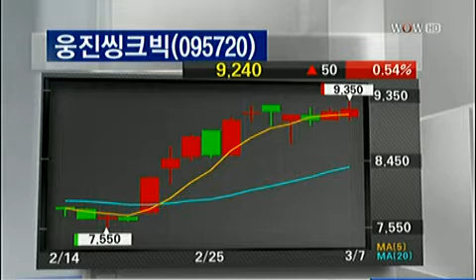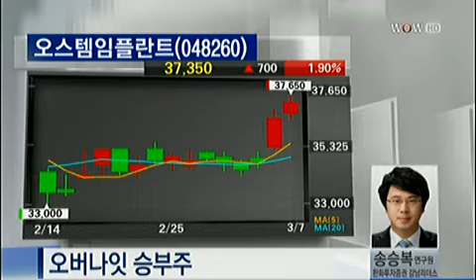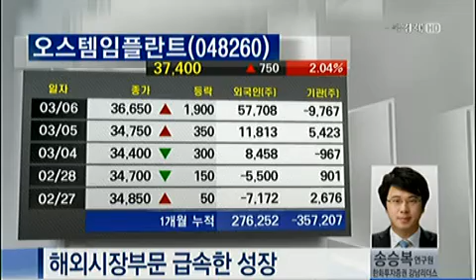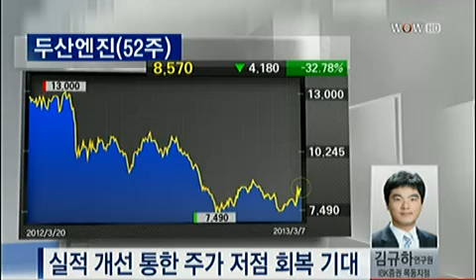오버나잇 승부주_2013.03.07. 방송